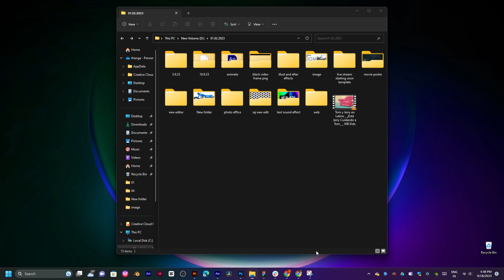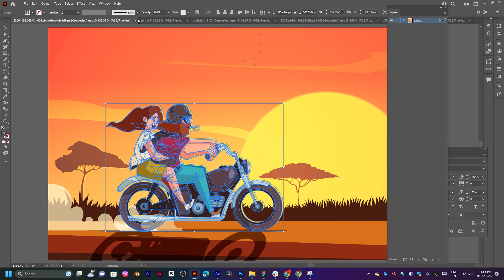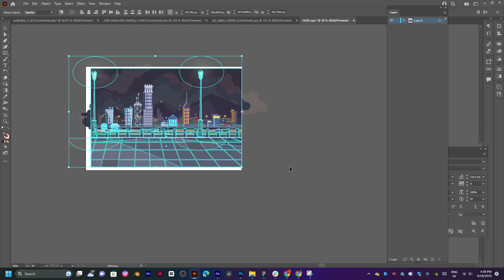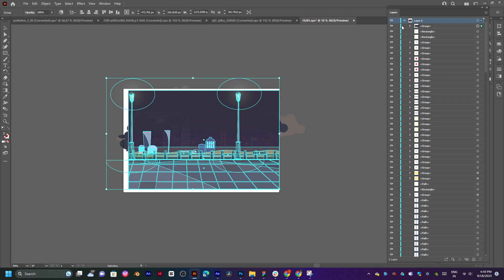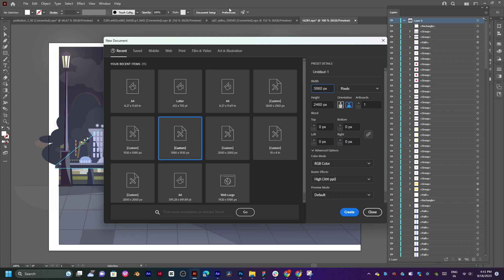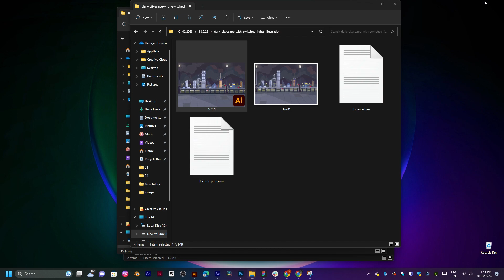Editor: Thangaraj
Sound Design:
Production Company : Editor Raj Thangaraj
Director: Thangaraj